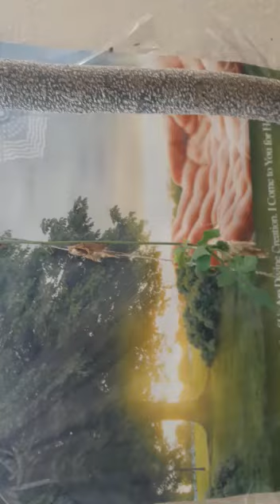PVH Old Calendars Helped Plants Grow [Testimonial]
1. Read Affirmations
2. Attend Distant Healing Sessions
3. Heal Yourself/Friends/Family With The Healing Wand
4. Follow PVH Diet
5. PVH Bed Yoga
6. Be Emotion Free
7. Maintain Spiritual Hygiene

pranaviolethealing pranahealingwand pvhhealing divinefire Prana Violet calendars invite nature blessings to you.

1. Read Affirmations
2. Attend Distant Healing Sessions
3. Heal Yourself/Friends/Family With The Healing Wand
4. Follow PVH Diet
5. PVH Bed Yoga
6. Be Emotion Free
7. Maintain Spiritual Hygiene